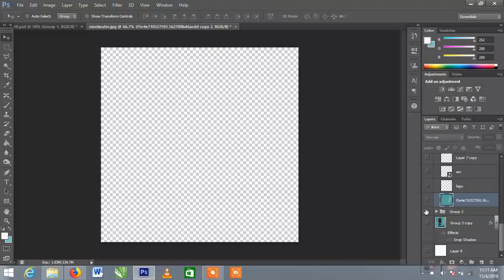Photo manipulations#follow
How to create animate images